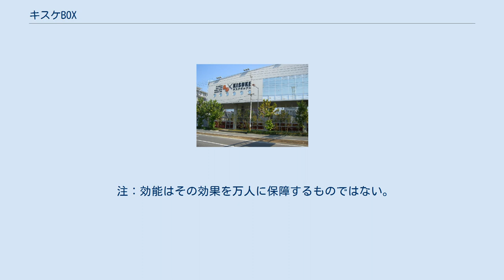キスケBOX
キスケBOX キスケBOX（キスケボックス）は、愛媛県松山市にある複合商業施設。
JR松山駅前にあり、ボウリング、カラオケ、天然温泉、宿泊施設、麻雀、屋内型テーマパークがある。
パチンコチェーン「ホームラングループ」の「キスケ」（現代表・山路義則）が、自社のパチンコ店・ボウリング場敷地内で温泉を掘削して2001年に開業した。
 2007年、建物の屋上にセダムを植えて屋上緑化を行う。
緑化面積は約3,700平方メートルで建物一棟の屋上緑化としては日本最大級である。
 日本人移住農民として日本統治時代の朝鮮に渡り、農場経営や米穀卸などをしていた日野喜助（1887年生）が戦後日本に引き揚げたのち、在日朝鮮人たちがパチンコ店で成功しているのを見て、自らも1952年ごろに今治市常磐町3丁目（今治商店街）でパチンコ店「サンスリー」を開業、パチンコチェーン「ホームラン」として成功。
喜助は温泉発掘も始め、1960年代には伊予宝塚温泉開発社も経営。
1960年には息子の日野博行が、1972年には喜助が衆議院議員総選挙に愛媛県第1区より立候補したがいずれも落選した。
博行（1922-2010）は、愛媛県内と関東一円に約70軒のパチンコ店を経営し、1963年には社会福祉事業家の高木秀雄とともに精神障害者施設日野学園を創立のほか、日本遊技関連事業協会副会長などを務めた。
 「キスケ株式会社」は1970年に喜助の娘の山路照子（愛媛県越智郡魚島村出身）が「中四国産業開発」として創業、キスケボウル を開業。
照子は1975年にホームラン有限会社取締役として法人税法違反で執行猶予付き懲役刑を受ける。
同年、東京で不動産事業を開始し九段中央ビル竣工、福岡パーキングを購入、以降、パチンコ店ホームランの支店（のちの「PAO」）を各地で開業し、1993年よりカラオケ事業を開始。
 2001年に天然温泉を基にキスケBOXを建設し、翌2002年に先代の名を採って社名をキスケと変更、2008年には本社を今治より松山に移転。
キスケBOXのほか、パチンコ店「Pao(パオ)」を松山市・伊予郡・今治市で8店舗、マンションKBコート、キスケビル、ロードサイド物件、東京の新橋、五反田、日本橋室町などに喜助ビルを所有し、パーキング事業も展開している。
関連会社に不動産、労働者派遣、有料職業紹介を事業とする「株式会社呑吐樋（どんどび）」があり、創業者照子の孫でキスケ副社長の山路大助（1983年生、筑波大学卒）が代表を務める。
 2008年4月現在。
 掘削した温泉は、松山温泉として当施設で利用されている。
また、2本目の源泉を掘削していたが、地下1,700mから摂氏62.1度の温泉が湧出した。
同社では、1号源泉と混合して46.0℃で露天風呂と大浴場で使用している。
その他の湯船は、少し温めの1号源泉を使用している。
 注：効能はその効果を万人に保障するものではない。